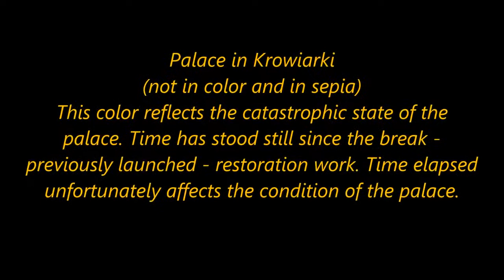Pałac w Krowiarkach w sepii